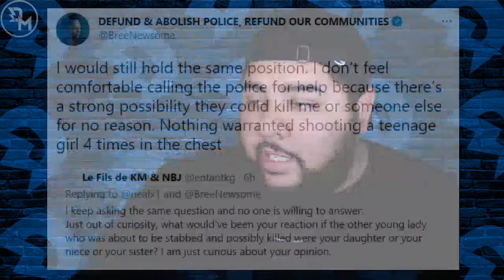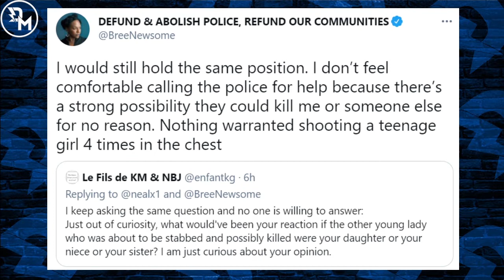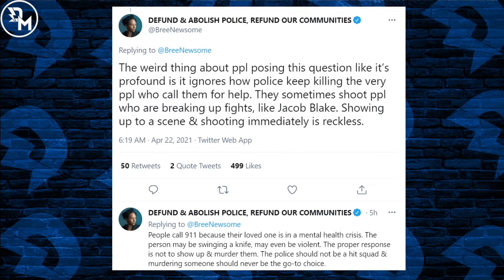Activist Are Lying To You About The Ma’Khia Bryant Case!